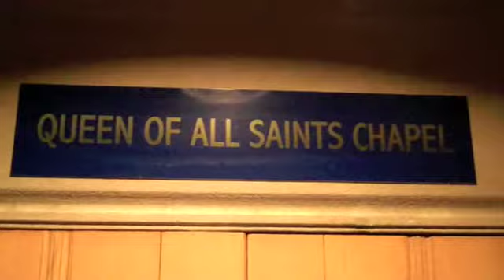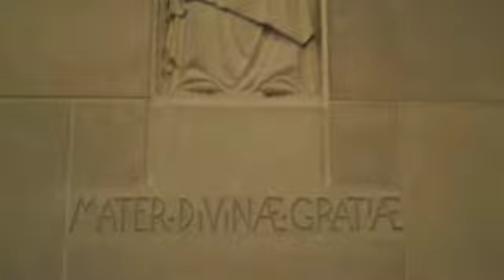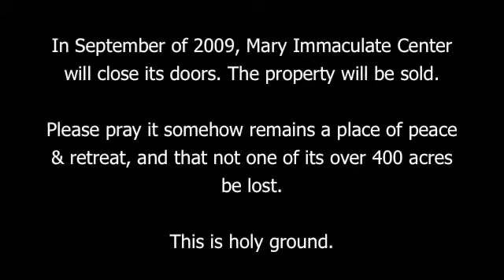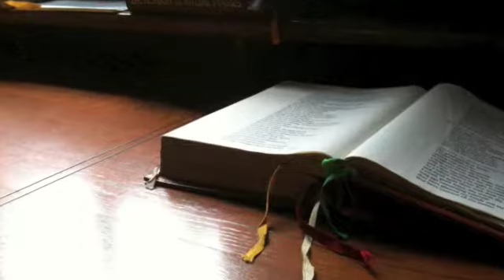Mary Immaculate Center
I was privileged to spend a year of retreat in 1996-97 at Mary Immaculate Center in the Lehigh Valley of Pennsylvania. The chapel crowns the over 400 acres of farmland and forest, and is one of the most amazing tributes to artistic genius and skill, and the hard work and sacrifice of the faithful, that I've ever seen. The Center is closing down this fall of 2009. This is my "thank you" for the time that I was given there.